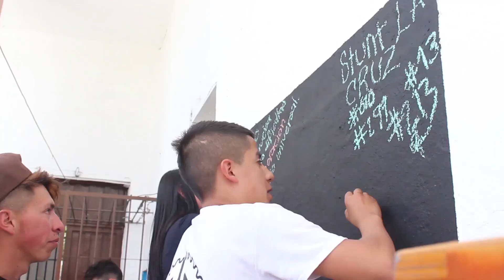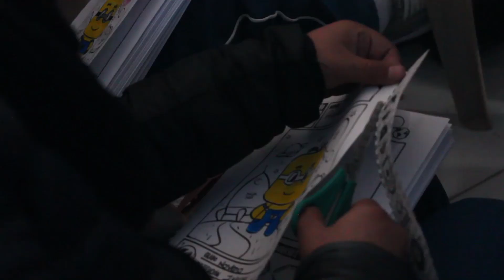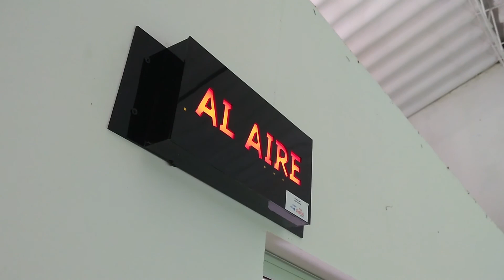Viaje Cátedra Futuro 2018